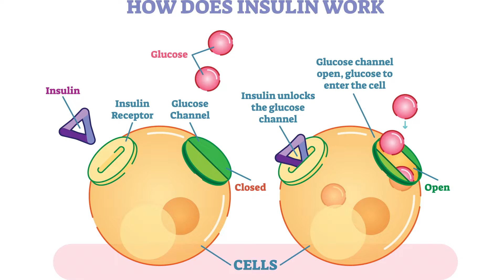PCOS & INSULIN RESISTANCE: NATURAL ALTERNATIVES TO METFORMIN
PCOS can cause irregular periods, increased belly fat, high blood sugar and even type 2 diabetes, high cholesterol, acne and more! Often the solution from most doctors is metformin or the birth control pill.  PCOS, also called polycystic ovarian syndrome, often triggers insulin resistance, causing high blood sugar.  In this video insulin resistance is explained and insulin resistance from PCOS and it's natural treatment are explored, creating alternatives to metformin.  We also explore PCOS and the insulin resistance diet, what to eat and why; as well as insulin resistance symptoms in females and natural herbal and vitamin supplements that may help (including insulin resistance supplements for weight loss for PCOS).
MAGNESIUM CITRATE
MAGNESIUM GLYCINATE

  GREAT PLAYLISTS TO CHECK OUT!

❤SOCIAL MEDIA LINKS:
Reach me directly on Instagram: @drshelleymeyer
Facebook: @highlandshealthandwellness or @drshelley meyer
Work with us virtually or in person in Colorado How to eat when you have IMO or SIBO